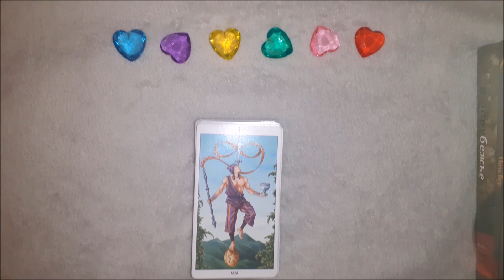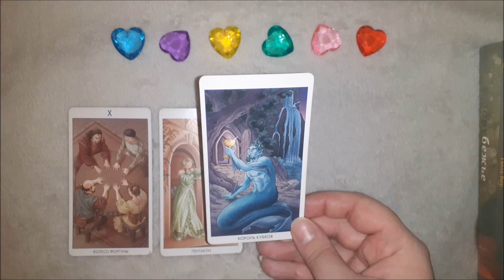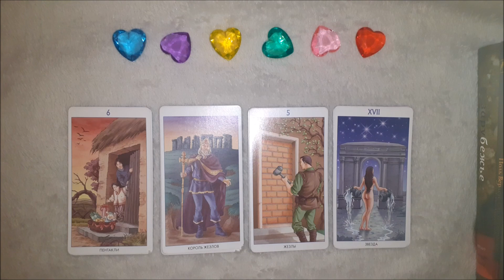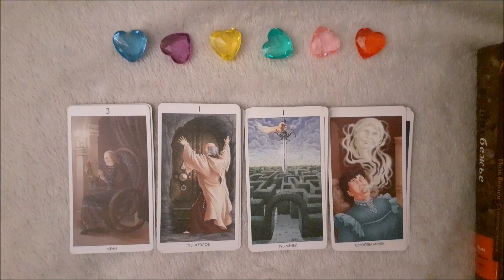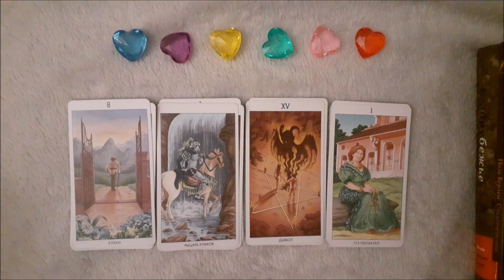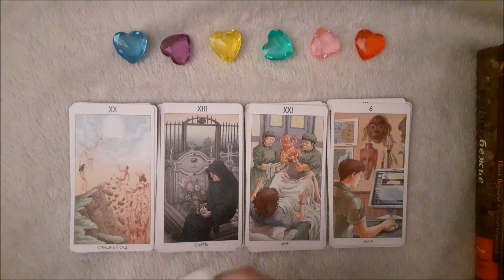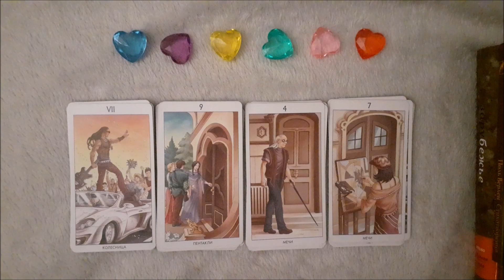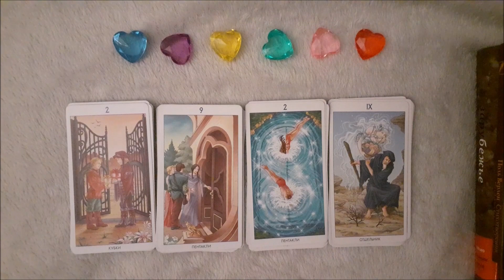💥 РЕАКЦИЯ, МЫСЛИ, ЧУВСТВА, ЖЕЛАНИЯ, ДЕЙСТВИЯ (общий расклад)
Онлайн-гадание на Таро 78 Дверей.